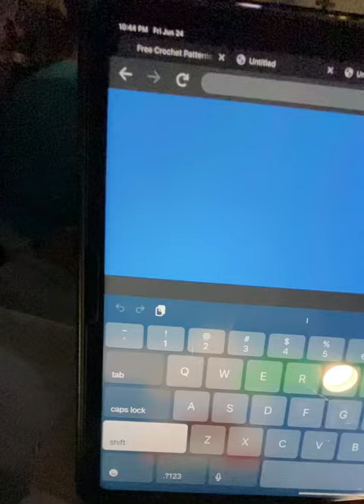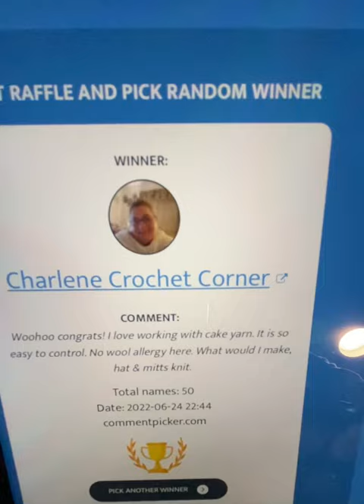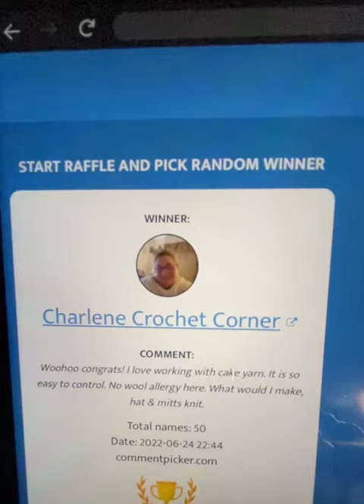Congrats to @charlenecrochetcorner789 you are my 300 sub thank you prize winner!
Congrats and thank you for being a family member!

Happy Hooking!

💜 Grammy Colleen